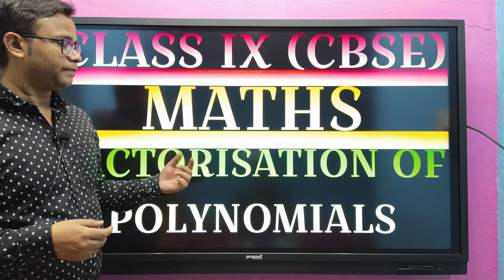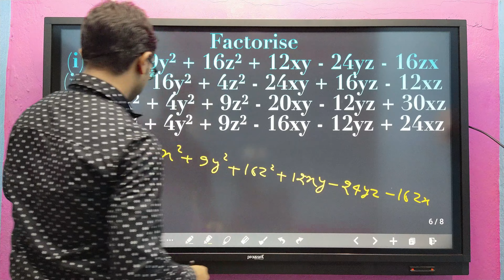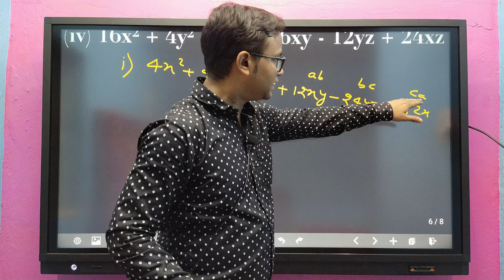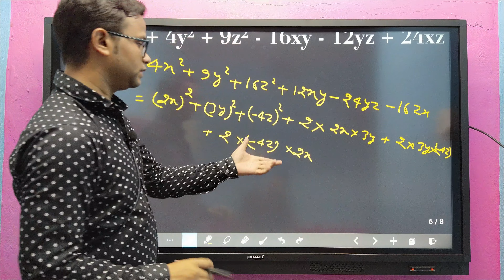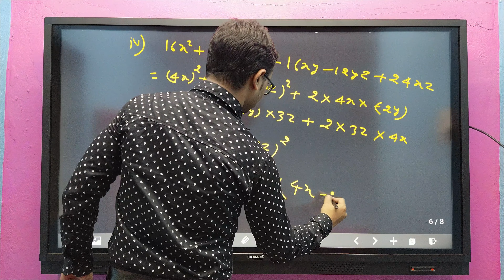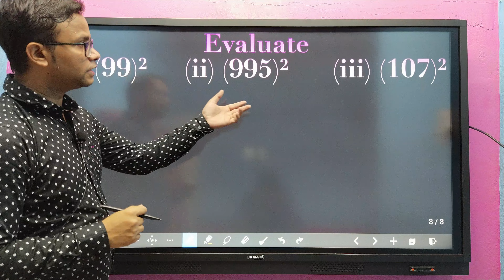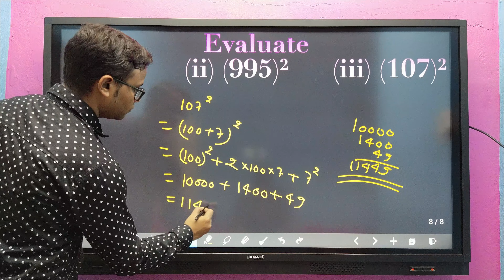CLASS IX (CBSE) || FACTORISATION OF POLYNOMIALS || MATHS ‎@ManojKumarDasClasses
class 9 polynomial
class 9 r.s. Agarwal solutions
class 9 free online class
class 9 maths class
class 9 maths chapter
class 9 chapter-wise revision
manoj kumar das classes class 9 maths
class 9 maths revision class in hindi